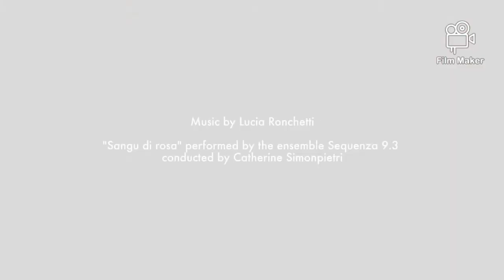JISOO FROM BLACKPINK WATCHING THE DIOR SPRING - SUMMER 2021 SHOW